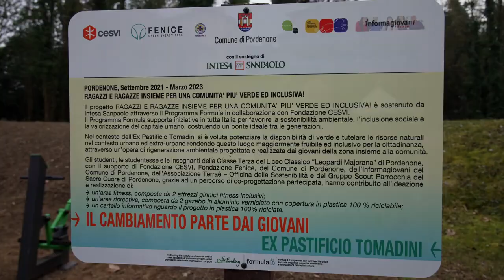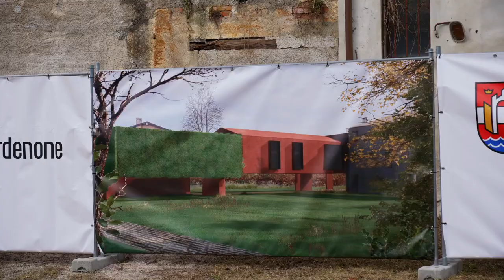Riqualificazione dell’ex pastificio Tomadini con progetto degli studenti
È stato presentato in Comune a Pordenone “Ragazzi e ragazze insieme per una comunità più verde e inclusiva!”, un progetto che ha coinvolto l'amministrazione comunale, l'Informagiovani, il liceo Leopardi Maiorana, gli scout della parrocchia del Sacro Cuore, le fondazioni Fenice, CESVI e l'associazione Terraè - Officina della Sostenibilità.
I veri protagonisti sono stati i ragazzi della 4°A del Leo Maior che, col sostegno della prof.ssa Sabrina Garlatti e dopo aver seguito un percorso di formazione incentrato sullo sviluppo delle comunità sostenibili in ambiente urbano, hanno presentato al settore Urbanistica del Comune di Pordenone un progetto per contribuire a riqualificare l’area del vecchio opificio Tomadini.